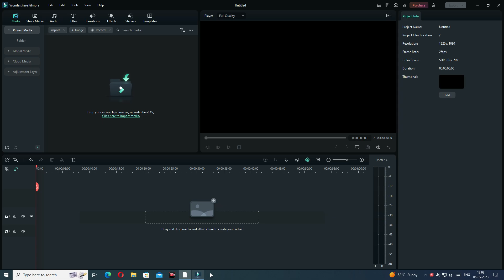MYTHICAL ZERAORA IS STRONGEST !! |Zeraora Pokemon Unite Gameplay In HINDI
Heyyyyyy Pokefans Today We are playing Pokemon Unite On Android because its finally arrived and released today on 22nd September and omg this game is awesome. Abhi toh party shuru hui hai 😜

Pokemon Unite
Pokemon Hindi
bhailogkaadda
poke gamer
Greninja Gameplay
Greninja Hindi
Greninja Mvp
Zeraora Mvp